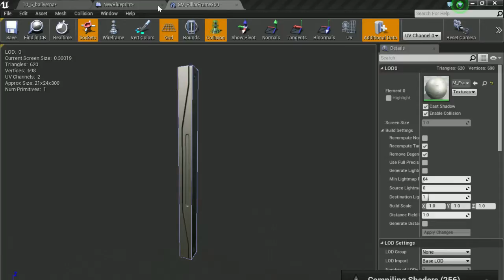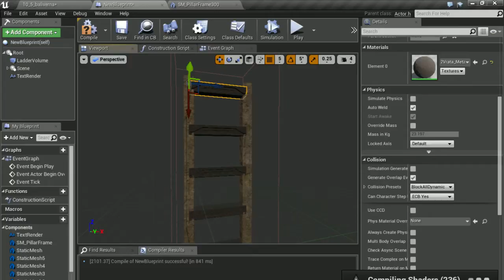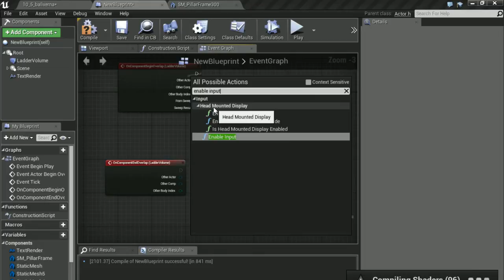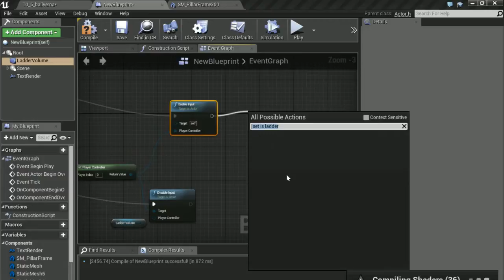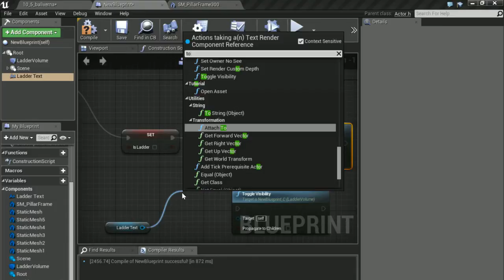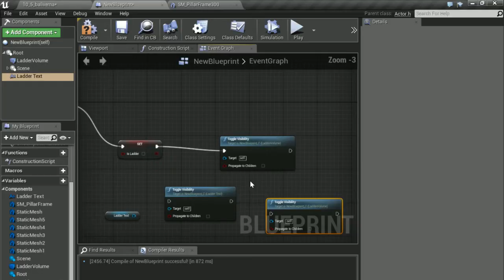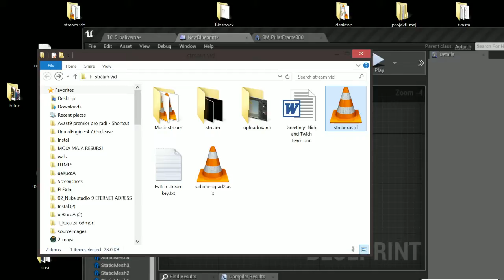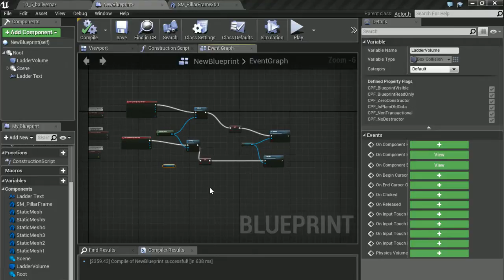UE4-Html5- Rest House Development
SHOP           shorturl.at/GIU24
-BUY OUR GAMES made live at  STEAM
shorturl.at/dfwM7